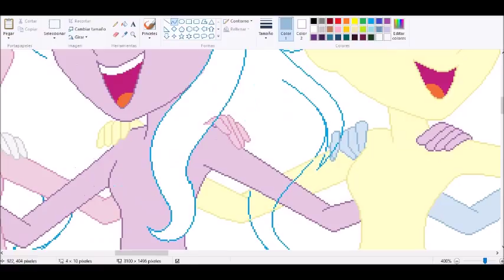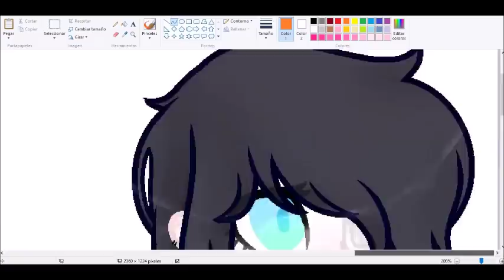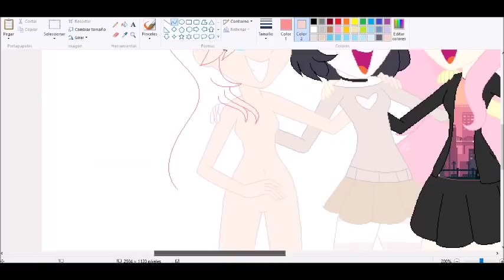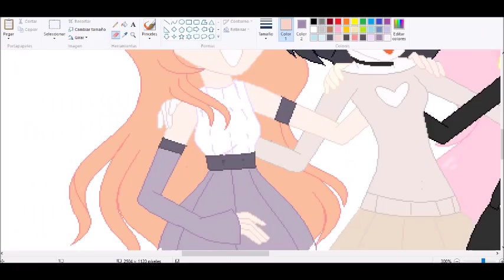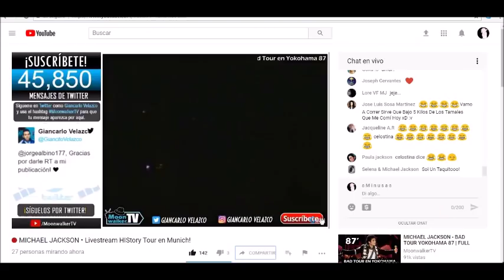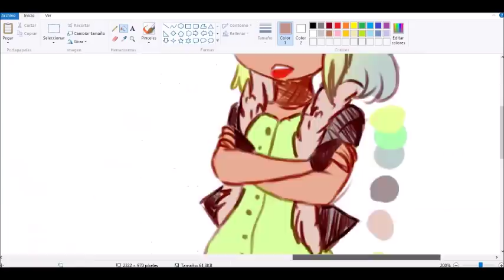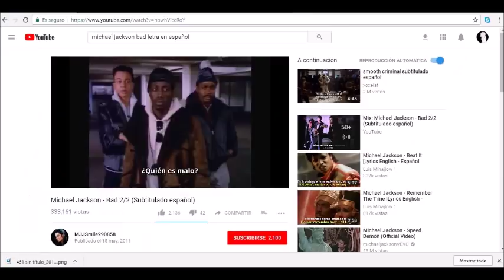.:[MLP OC SPEED PAINT]: Girls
M I R A L A D E S C R I P C I O N /
L O O K A T T H E D E S C R I P T I O N.
Para ser sincera no sabia que hacer asi que hice esto algo humilde u--u
✧BASE: --
✧Finished Pic/Imagen terminada:--

A R T E S T A T U S:
✧ Art trades: close/cerrados :VVVVVV
✧ Comisiones: close/cerrados :VVVVVV
✧ Request: never
.:Preguntas frecuentes:.
Con que grabo y edito?
✧Grabo con atube cather edito con moviemaker.

¿Hacemos un Art trade?
✧solo hago con amigos o en excepciones sorry